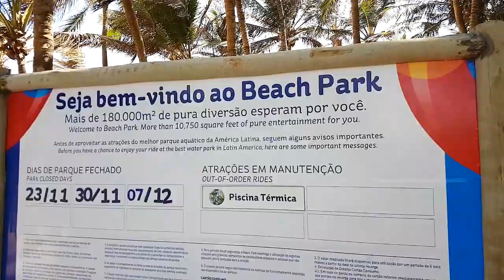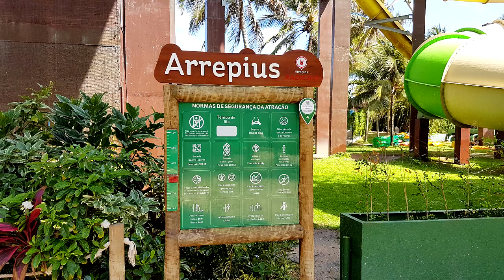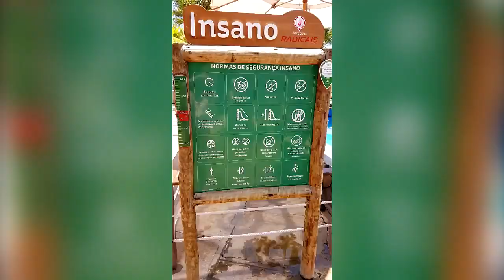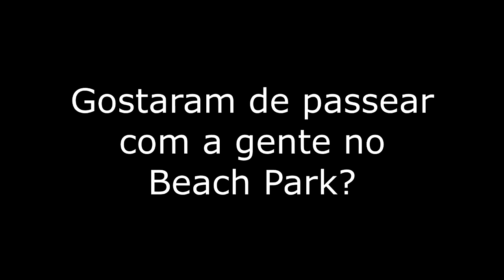"Volg" de Viagem - O Beach Park é de Arrepiar! - Desafio da Cápsula com o Cronos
Acompanhem os bastidores da turnê do show do Authentic Games pelo Brasil.

No vídeo de hoje estamos em Fortaleza e demos um pulo no Beach Park para nos divertirmos nos toboáguas. Será que o Cronos conseguiu enfrentar o brinquedo Arrepius, e encarar o Desafio da Cápsula? Confiram!

LOCAIS E DATAS DOS PRÓXIMOS SHOWS DO AUTHENTIC GAMES:

27 de novembro: São Paulo

04 de dezembro: Belo Horizonte

11 de dezembro: Florianópolis

Finalmente o DVD do Authentic Games e seus amigos já está em pré-venda. Garantam logo o seu!

Querem nos enviar cartinhas e presentes? Utilizem o endereço abaixo:

Mirelle Candeloro
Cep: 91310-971